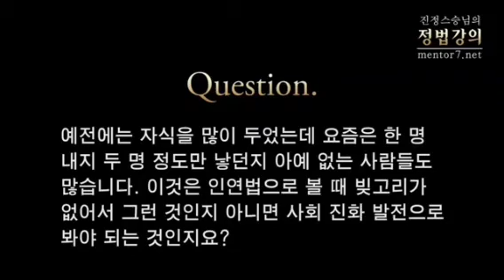지식인 일 수록 내 자식만 위해살면 어려운일 온다. 사회위함 70% 가져가라.자식 참교육 지식인 죄소멸 왕따 폭력[정법275.1154강중]